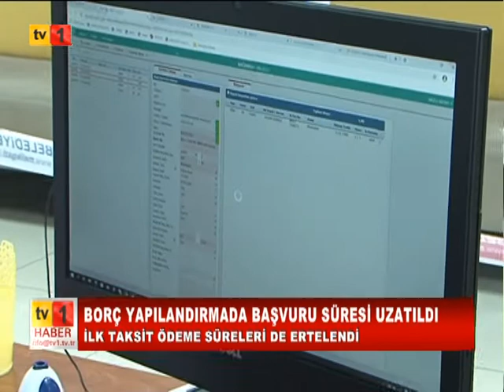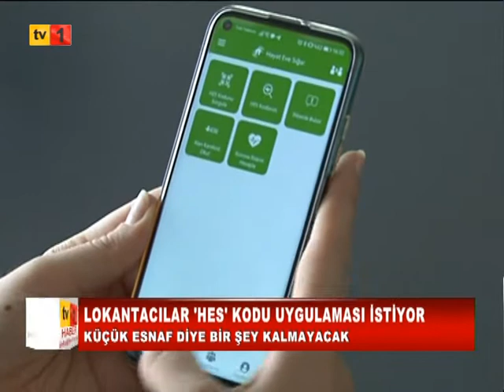30 12 2020 ANA HABER